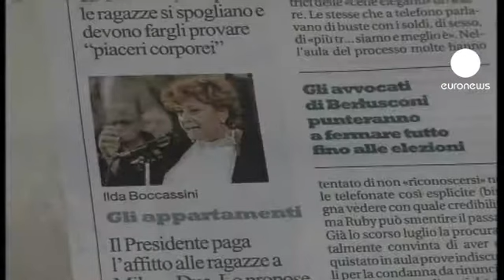Ruby "Rompecorazones" testifica en el caso Berlusconi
Ruby "Rompecorazones" llegaba este lunes al tribunal de Milán donde tiene que comparecer por el proceso a Berlusconi.

'Il Cavaliere' está acusado de pagar a Ruby por servicios sexuales cuando ésta era menor de edad y de haber utilizado sus influencias para liberar a la bailarina de una detención policial.

Los abogados de Berlusconi han pedido un aplazamiento del juicio para, han dicho, evitar que influya en la campaña electoral de las próximas legislativas.

Aunque Berlusconi en las encuestas todavía sigue por detrás de la coalición de izquierda que según los sondeos ganará.

Ilda Bocassini, bestina negra judicial del magnate, ha dicho que esta es una maniobra de la defensa para evitar el caso y que Ruby testifique. Ésta no compareció en diciembre reclamada por el tribunal; alegó estar de viaje en México.

Berlusconi liderará una coalición entre su partido el Pueblo de la Libertad y la Liga Norte, aunque no parece claro que sus socios le quieran como primer ministro de nuevo.